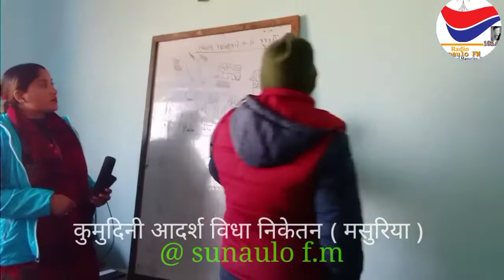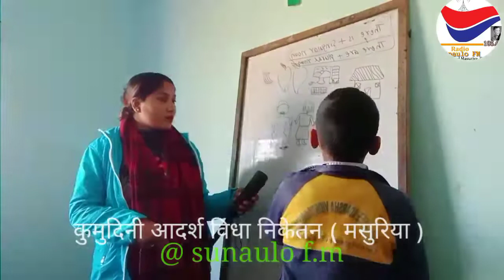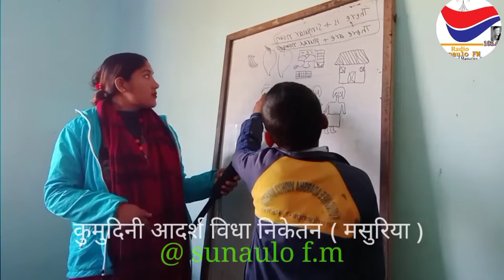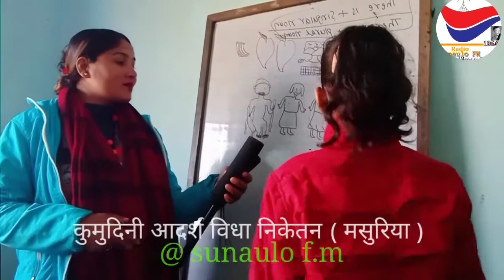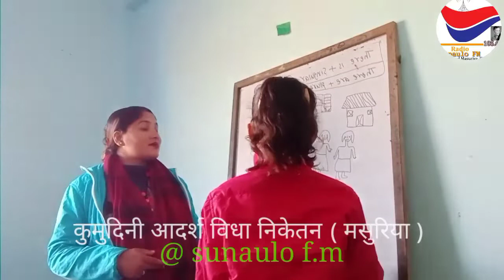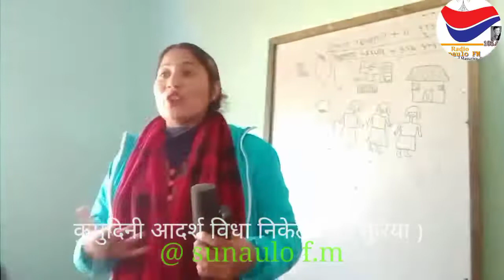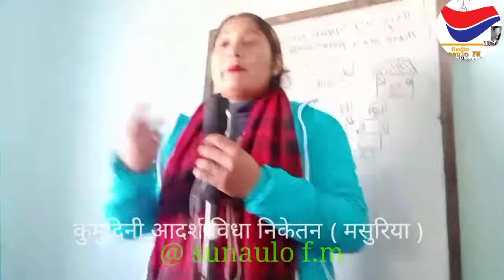कुमुदिनी आदर्श बिधा निकेतन स्कुल मसुरिया कैलाली